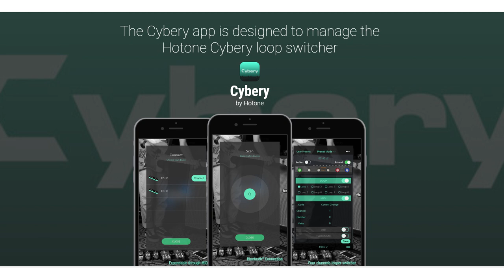스쿨언박싱 - HOTONE Cybery / 프로그래머블 루프 스위쳐 (블루투스 & MIDI 지원)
[ 스쿨뮤직 언박싱 ~ ]
HOTONE Cybery
프로그래머블 루프 스위쳐 (블루투스 & MIDI 지원)

Cybery 는 새로운 사이버 매트릭스 컨트롤러입니다.
작지만 다재다능한 페달 관리자로, 복잡한 페달 세팅을 간편하게 컨트롤 할 수 있도록 도와줍니다.
4개의 트루바이패스 루프는 깨끗한 시그널 전달을 보장하고 프로그래밍 가능한 MIDI 기능은 방대한 컨트롤 기능을 제공할 것입니다.
또한 모바일 앱을 이용하여 복잡하고 어려운 하드웨어 프로그래밍을 손쉽게 제어 가능합니다.

제품이 궁금하면 밑에밑에 링크 꾸우욱